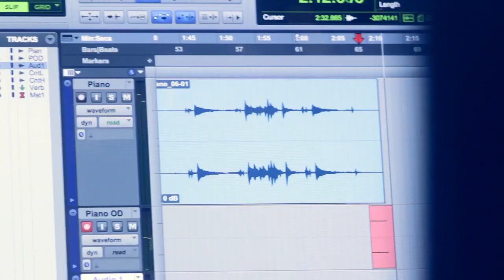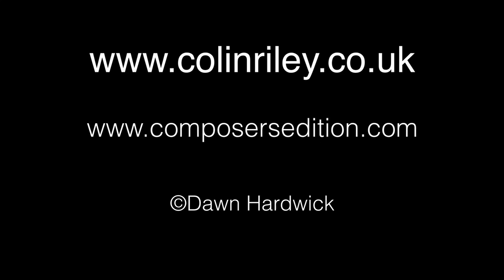Dawn Hardwick - 'Unlocked' Composer Series. Colin Riley, While Stars Light Your Way Across The Night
Episode two of my composer series 'Unlocked'. Colin Riley talks about his life and music, his piano lullabies 'While Stars Light Your Way Across The Night', and his experiences of lockdown. Plus a full performance.